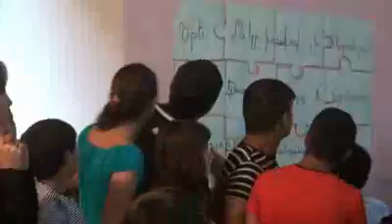ՃԱՄԲԱՐ Երկնային օրեր 2012, Մանկապատանեկան`օր 7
Ճամբարային Առօրյա))) Մանկապատանեկան հերթափոխ, օր 7